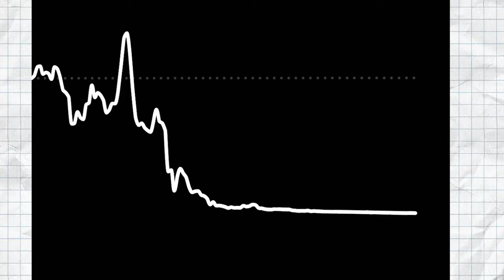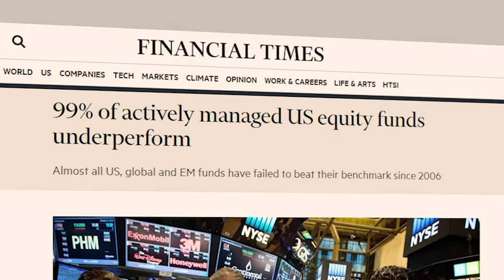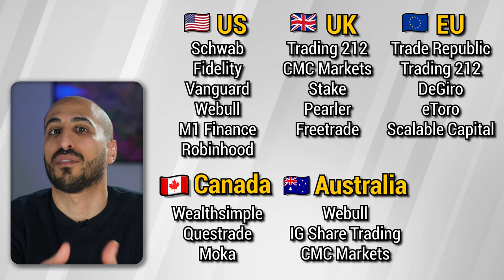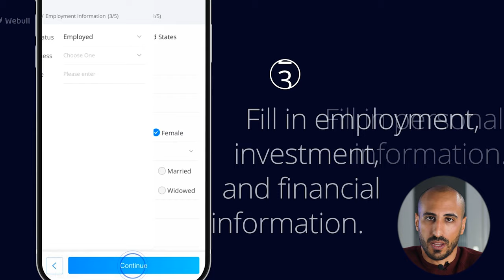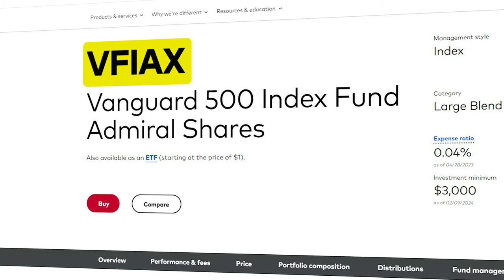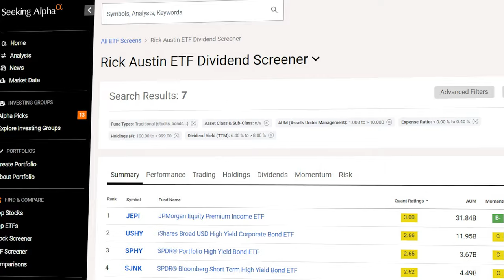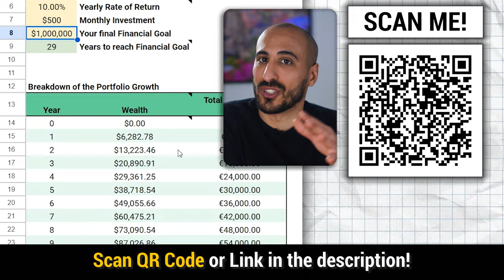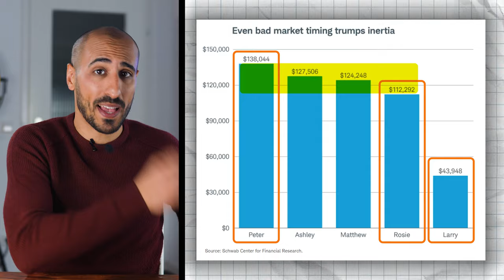Index Fund Investing For Beginners | The Ultimate Guide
The Complete Guide to Index Fund Investing.
This is a step-by-step beginner's guide on how to invest in Index Funds, explaining advantages, how to open an account with Vanguard or Webull, best brokerages, diversification, Fund overlap, fractional shares, analyzing Index Funds and much more.

📈 FOR EUROPEAN INVESTORS:
- Trade Republic: get a FREE STOCK valued up to 100€ with this
- Scalable Capital: Get 2,3% for cash + Prime+ for FREE for 3 Months

Timestamps
00:00 Intro
00:26 What is an Index Fund
01:45 Index Funds vs ETFs
03:13 Index Funds vs Mutual Funds
03:37 Advantages of Index Funds
04:00 Best brokerage accounts
05:31 Opening a Vanguard account (Website)
06:31 Opening a Webull account (App)
07:17 The 10 Best Index Funds
09:18 Discover the best Index Funds
10:15 Setting an ETF Screener
10:33 Fund Overlap
11:20 Fractional Shares
11:51 How much to invest
12:55 When should you start?